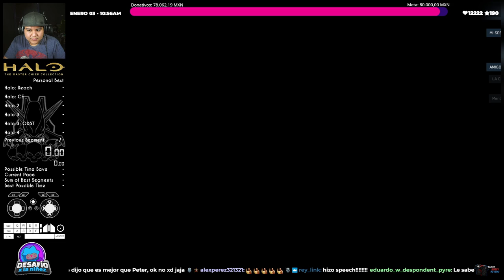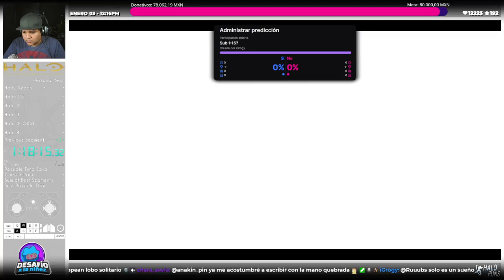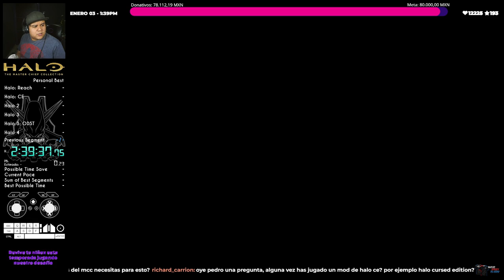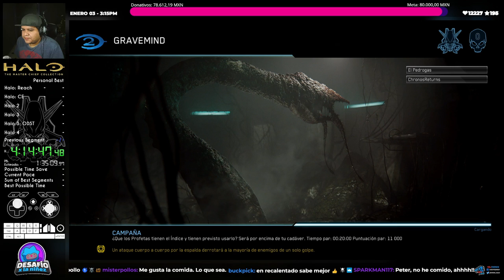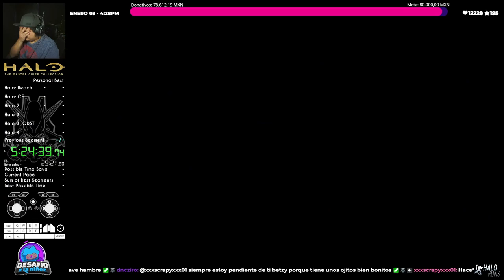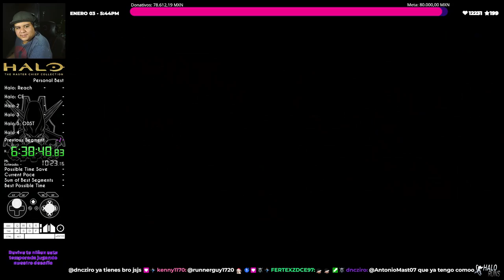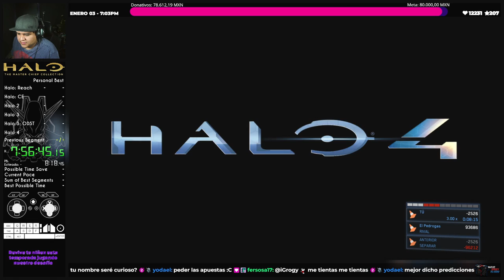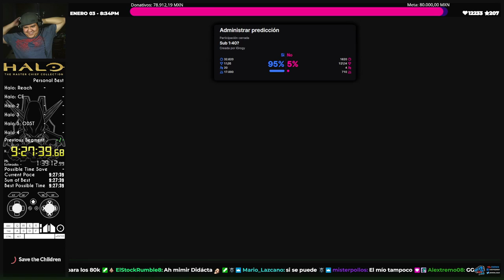Completando toda la Colección del Jefe Maestro en Legendario - 9 Horas de Halo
En este speedrun de 9 Horas, Terminamos Halo La Coleccion del Jefe Maestro en Dificultad Legendaria. Chronos y Yo jugamos de principio a fin cada juego en tiempo record.